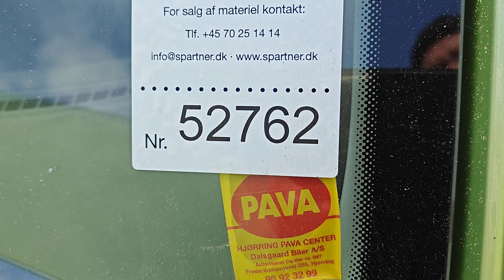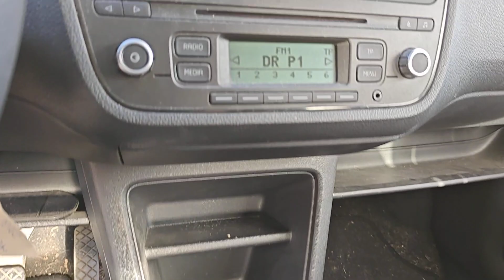B2B Auctions A/S / SKODA CITIGO 1,0, MPI, 5-dørs, hatchback, 60 HK, 44 KW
SKODA CITIGO 1,0, MPI, 5-dørs, hatchback, 60 HK, 44 KW